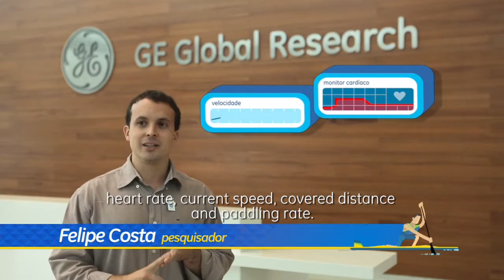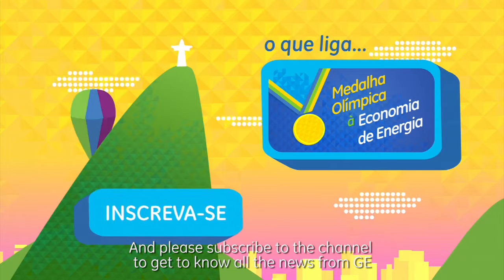What connects: Big Data to the Olympic Medal - GE Latinoamérica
GE sponsors Olympic and Paralympic Games Rio 2016 and also Brazilian Canoeing Confederation. We develop research to improve athletes performance. See in this video how Olympic glories are connected to GE's work to bring innovation to Brazilian infrastructure, that will be a real legacy for all country.